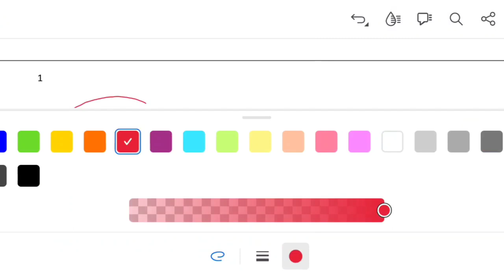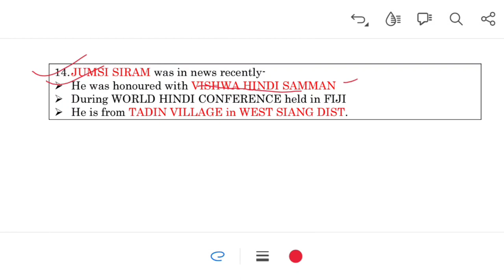monthly current affairs |Arunachal Pradesh |February month 2023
Note: Join telegram  channel for more updates at reasonable rate!!!

(Appsc,Apssb,job notifications of Arunachal Pradesh, Monthly current affairs  of Arunachal Pradesh Pdf, Arunachal Static  GK Pdf, etc)

Thanks

Important for all state exams of Arunachal pradesh.